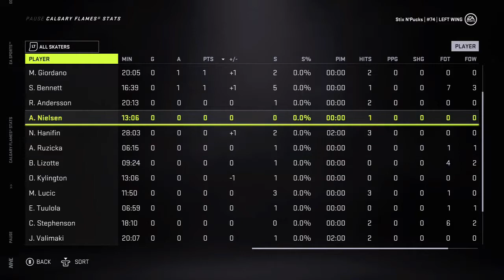NHL21 - Be a Pro - EP 11 - Grinding the season along!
Stix here.

In this video we grind out 3 more games to keep the season moving along.  Maybe we may spend some cash on a salary perk in the game as well?  Watch to find out!